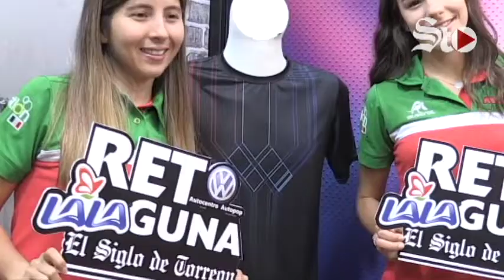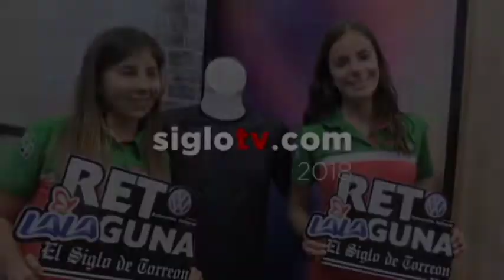🏃‍♀🚴‍♀🏊‍♀ Laguneras de nivel mundial 🏃‍♀🚴‍♀🏊‍♀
Juventud, tenacidad y disciplina, definen a la perfección a Claudia Fernanda Arguijo Aguirre y Fátima Alanís Miñarro, jóvenes laguneras que han corrido, nadado y pedaleado representando a La Laguna, en diversas latitudes del planeta.